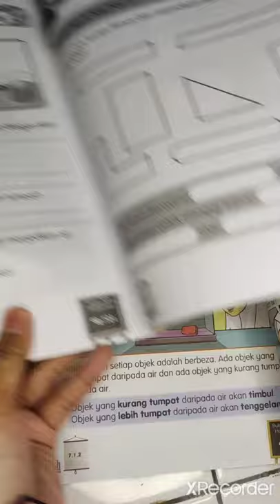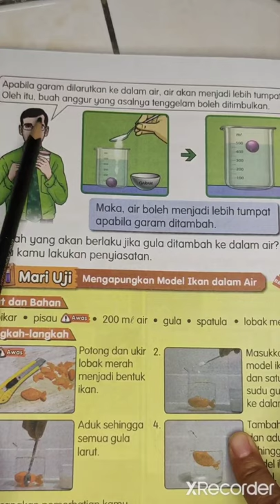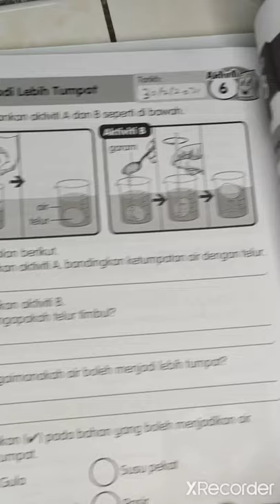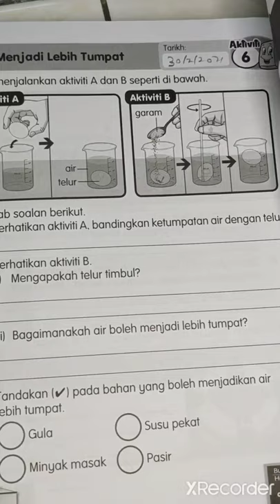SN THN 3 : AIR JADI LEBIH TUMPAT (30/7/21 JUMAAT)